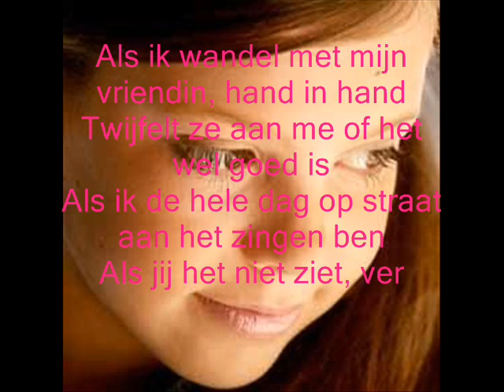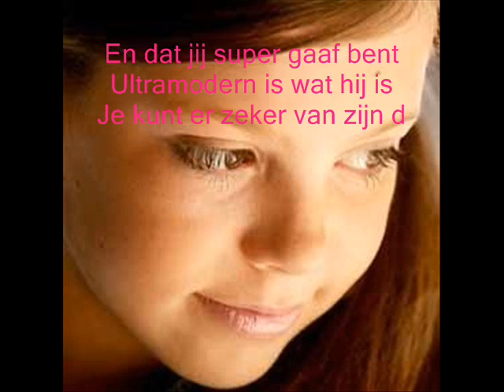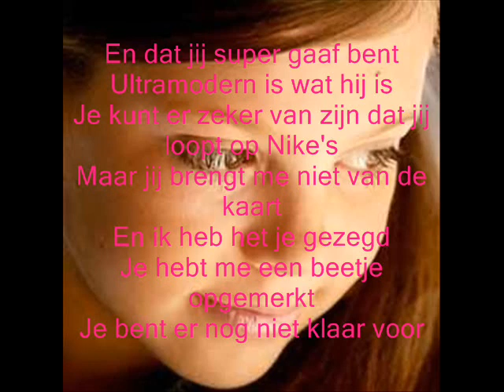Maria Isabel - Super Guay ( nederlandse vertaling )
maria isabel with her song super guay with nederlands vertaling ( dutch translation)